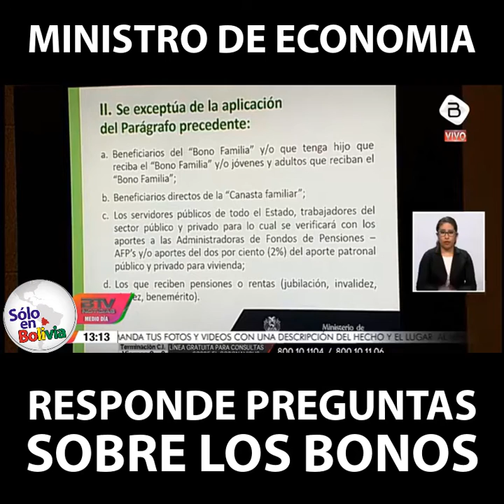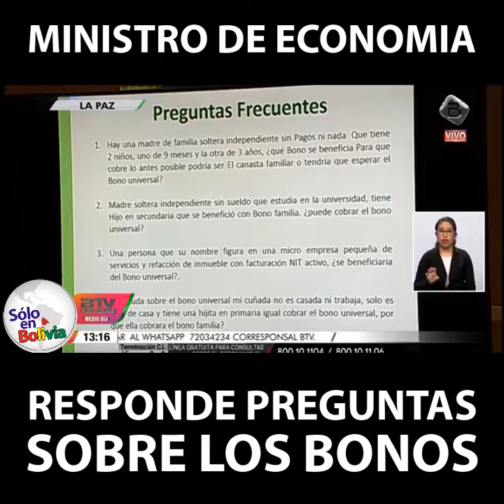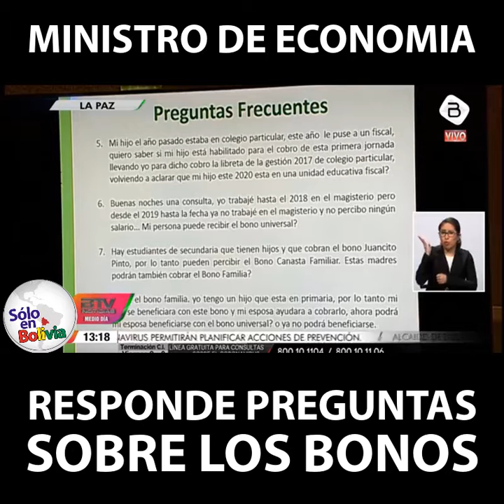El Ministro de Economía, José Luis Parada, responde preguntas sobre los Bonos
BONOS | ¿Te corresponde cobrar? Escucha las respuestas del Ministro de Economía y Finanzas, Jose Luis Parada para aclarar tus dudas al respecto.